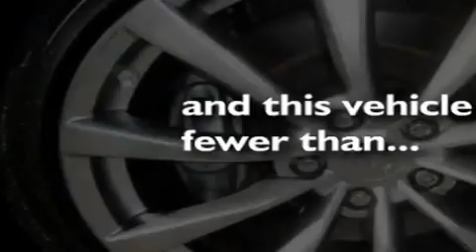2008 Infiniti G37 Franklin TN 37067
We are proud to present this 2008 Infiniti G37.

 We've been honored to serve the Franklin TN area, we promise that your experience at our dealership will exceed your expectations!

 Year: 2008
 Make: Infiniti
 Model: G37
 Engine: 3.7L V6
 Trans.: AUTO
 Exterior: Black
 Miles: 15,073
 Interior: Black

 Pre-Owned 2008 Infiniti G37 Franklin TN